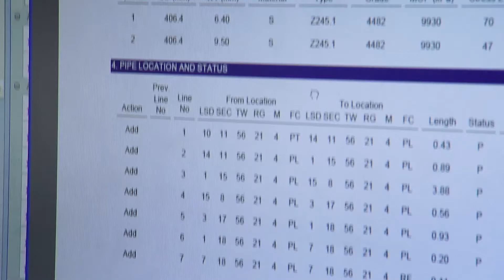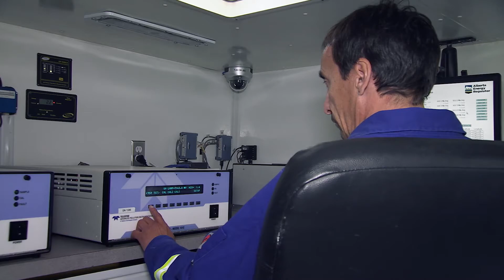Pipelines - Introduction Compliance in Action Part 1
A short introduction on how the Alberta Energy Regulator (AER) regulates Alberta's extensive pipeline network. Pipelines play an important role in moving Alberta's hydrocarbon resources from the wellhead to markets across North America and beyond.